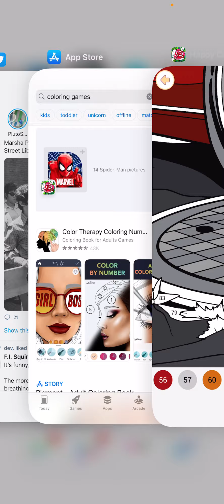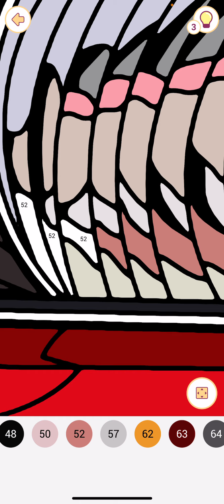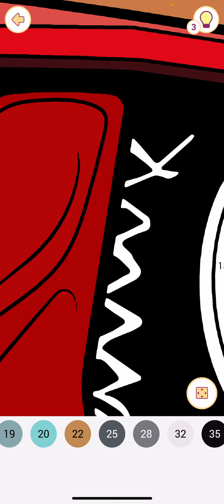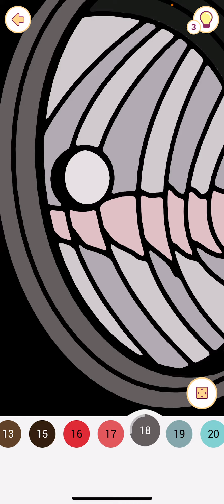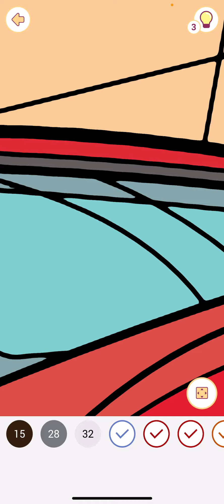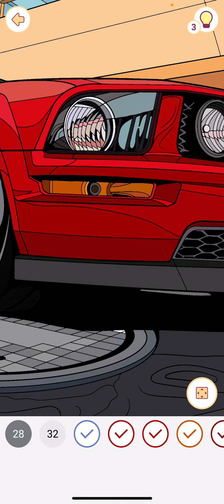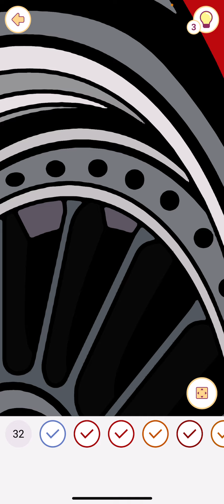ASMR Coloring w/ Mouth sounds Pt 2